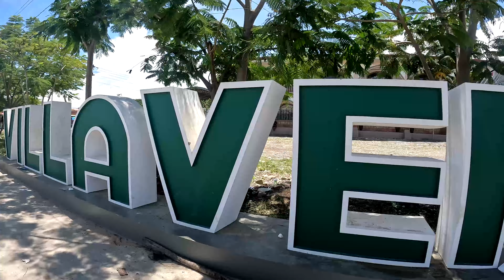PANALO KAHIT TALO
Ito na yung part 3...Sobrang saya talaga lalo kapag may mga bago ka na naman na kaibigan sa ibang lugar...Kahit talo sa laro pero panalo naman sa mga bagong kaibigan...
Maraming salamat Villaverde...Maraming salamat Nueva Vizcaya...Kita kits soon...